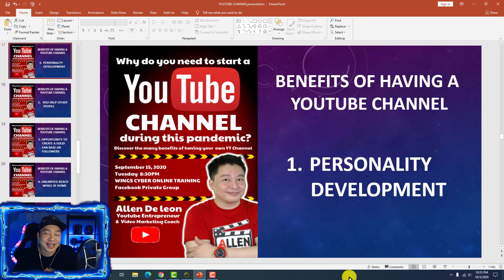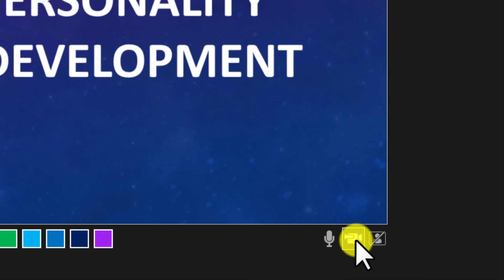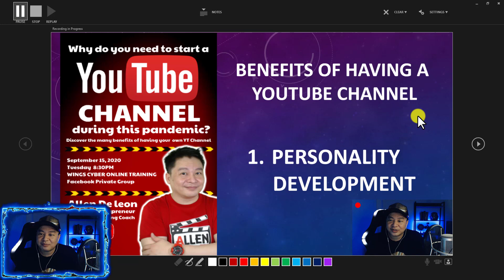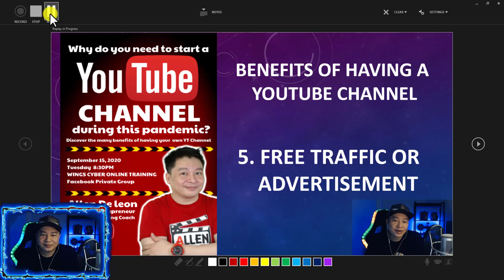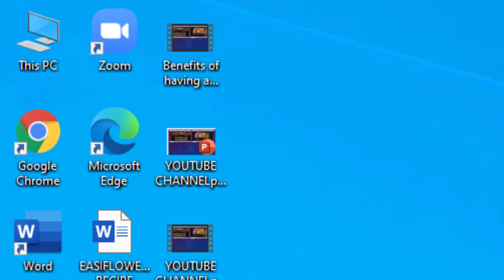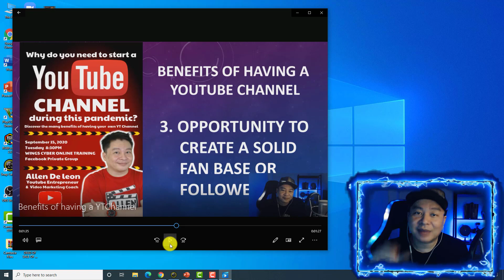HOW TO RECORD POWERPOINT PRESENTATION AND WEBCAM USING MICROSOFT POWERPOINT (TAGALOG TUTORIAL)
Looking for a screen and webcam recorder?  In this video, I am going to show you a special feature inside Microsoft Powerpoint 2019,  wherein you can actually record your powerpoint presentation and webcam using Microsoft Powerpoint 2019 and make it into a video.

My Other Video Tutorial Links:

HOW TO MAKE CUSTOM THUMBNAILS USING POWERPOINT AND GET MORE VIEWS

how to record presentation in powerpoint with webcam
powerpoint recording video with webcam
powerpoint with narration using screen recording feature tagalog
screen recording tutorial
record your screen and yourself at the same time tagalog
screen recording using android
screen recording using cellphone
screen recording in powerpoint
screen recording in computer
blended learning
screen recording feature powerpoint
powerpoint screen recording
powerpoint na may boses
recorded powerpoint
paano mag-screen recording sa powerpoint
powerpoint video convert
video powerpoint
powerpoint video
powerpoint video recording
powerpoint with narration
paano mag-narrate sa powerpoint
powerpoint to mp4
paggawa ng video gamit ang powerpoint
screen recorder using powerpoint tagalog
how to convert your powerpoint into video with narration in filipino tutorial
how to record yourself presenting a powerpoint presentation
creating lesson video using microsoft powerpoint with video and audio narration
creating lesson video using powerpoint with audio or video narration
instructional videos
creating lesson videos
converting powerpoint slides to video
adding narration to powerpoint
making lesson videos
making instructional videos
creatig instructional video
converting slides to video
audio narration
ms powerpoint
microsoft powerpoint
video narration
teaching using powerpoint
powerpoint with narration
how to make lesson video
how to create video using powerpoint
how to record yourself speak in powerPoint - record slide show